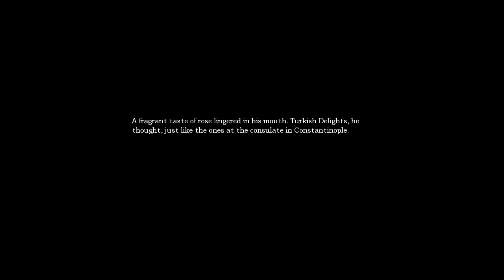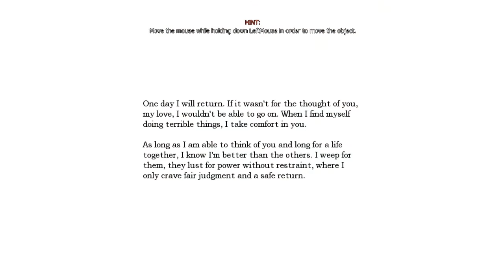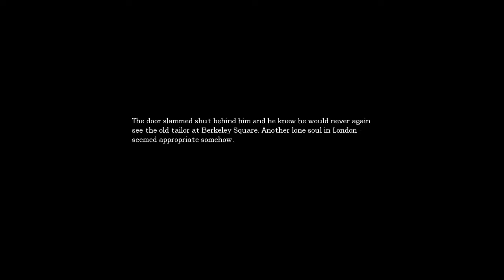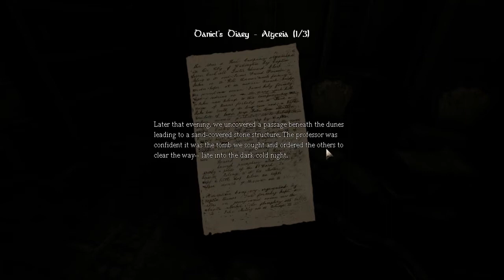My girlfriend plays amnesia the dark descent part 2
After finding the hall way was blocked by a mysterious thing,she heads up the stairs again to find a way to get thru.